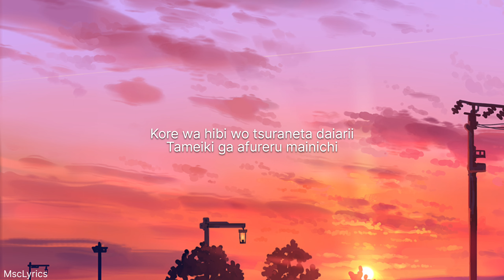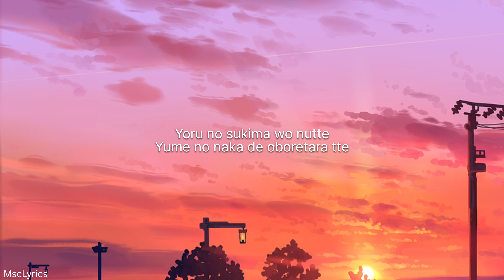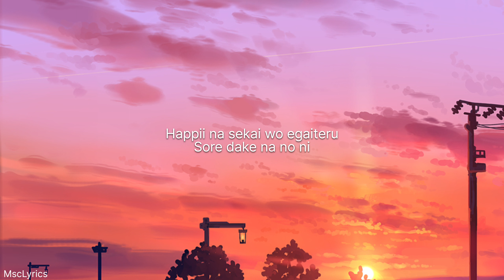あれくん / Alekun -「 Diary 」| Lyrics Romaji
I'm sorry if there are wrong words in this video

♪ Song Title :  Diary

♫ Artist : あれくん / Alekun